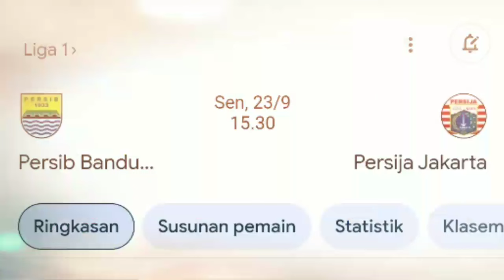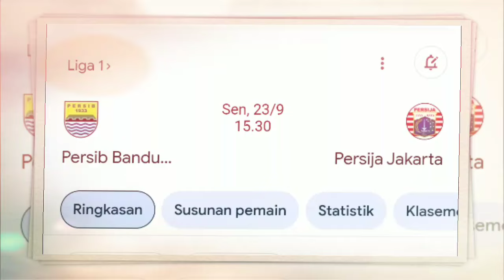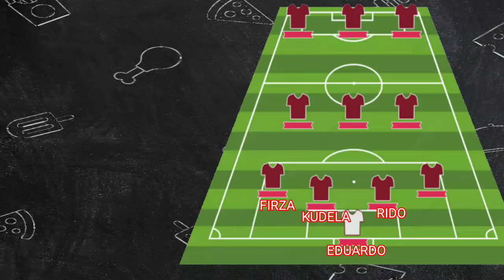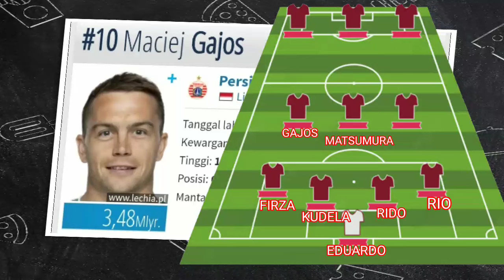JADWAL PERSIJA VS PERSIB - BRI LIGA 1 PEKAN KE 6 - LINE UP PERSIB VS PERSIJA- PERSIJA JAKARTA